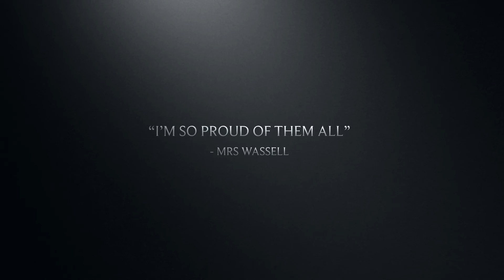End of SAT's 2022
A GREAT way to end the BIG SAT's week for Year 6 at St. Bede's - The pub and then the Park.  We are super proud of you all... Next stop - Whitby!